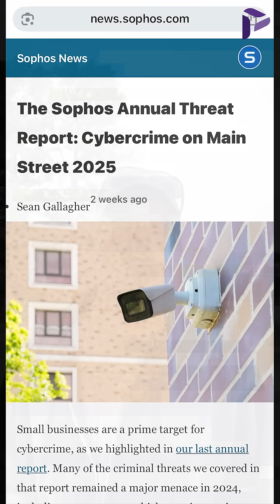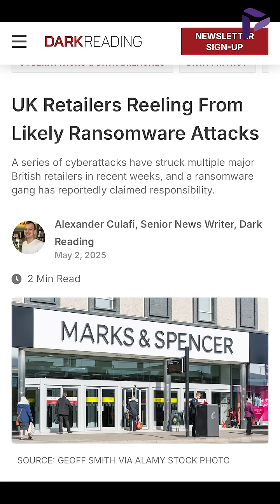Ransomware Rinse & Repeat: Why SMBs Are in the Crosshairs in 2025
Ransomware attacks may be declining in volume, but for SMBs, the costs—and the consequences—are only rising. The 2025 Sophos Cybercrime on Main Street report reveals that of SMB's impacted:

70% of small business attacks involve ransomware
Over 90% for medium-sized businesses

According to the report, compromised network edge devices, such as firewalls and VPNs, are a common entry point for attackers. With SMEs accounting for 90% of all businesses worldwide and 40% of the US economy, it's crucial to prioritize cybersecurity. We dig into the latest trends, real-world incidents (Marks & Spencer, Co-op UK), and how platforms like Plixer One deliver the visibility, analytics, and control to break the attack cycle.

Let’s talk observability, accountability—and survival.